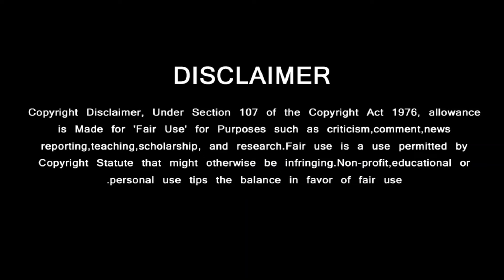அஜித்தை நேரில் சந்திக்கும் விஜய் | Ajith Reaction Vijay New Political Party Name | Vidaamuyarchi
GREEN VISION CHANNEL DOESN'T SUPPORT PIRACY